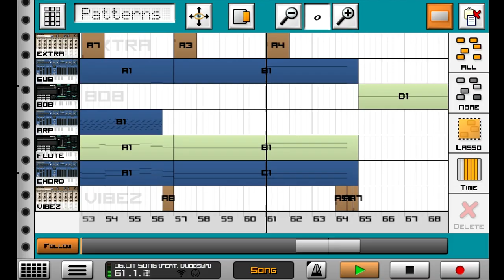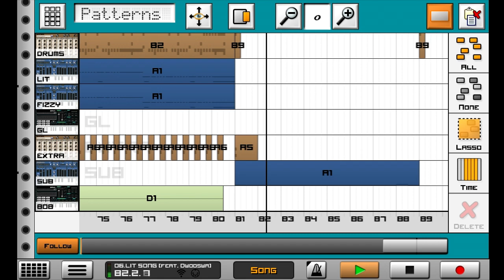[Caustic 3 - STEMS] LIT TRAP BANGER (FREE DOWNLOAD) (Remix Contest)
remix this track and get my HQ Project File ) for free !!!

*all who wants to compete in this contest are required to follow the rules of the existing rules. (For more details already available in the zip file)*